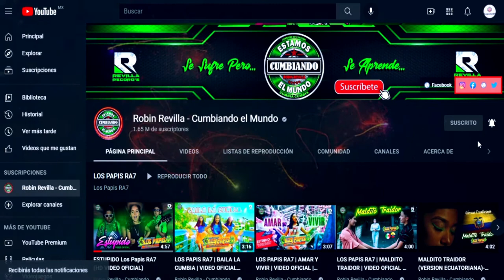QUIERO BAILAR CONTIGO LOS REVILLA VIP